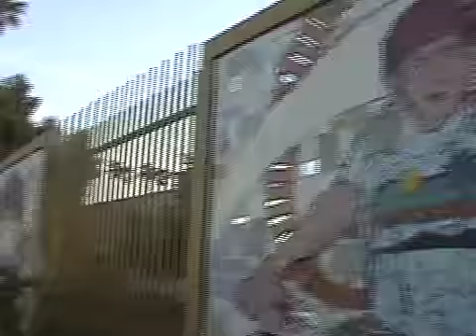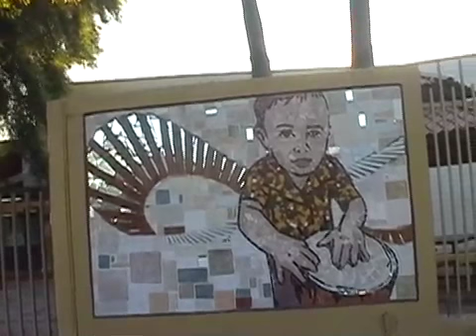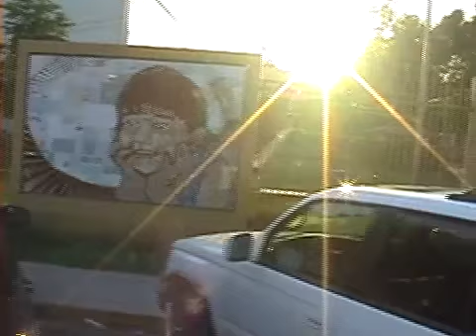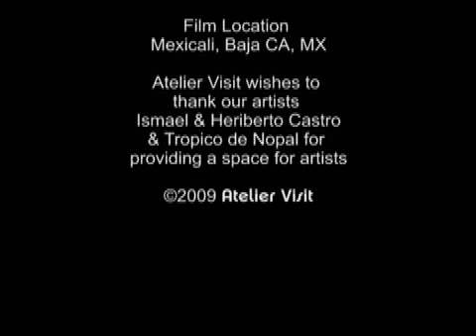Ismael Castro & Heriberto Castro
The spirit of Mexicali: An interview with the Castro brothers

Ismael and Heriberto Castro are two phenomenal visual artists based in Mexicali, Baja California. Recently they have collaborated with one another on several projects. Having worked on several public works they have become more ambitious with each new project. For this interview we drove to CEART where one such project is in the form of a mosiac.

—Abel Alejandre Jan. 01, 2010